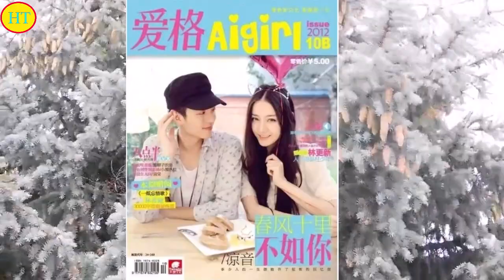《爱格》突然宣布停刊！迪丽热巴、白敬亭、魏大勋曾担任模特